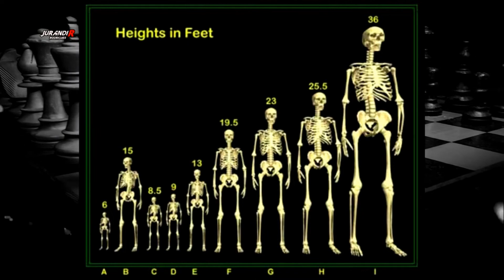Saiba quem foi o primeiro REPTILIANO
VEJA o que está acontecendo agora. Adão e Eva estão sendo expulsos do lindo jardim do Éden. Sabe por quêPorque fizeram algo muito ruim. E Jeová os castigou por isso. Sabe qual foi o mal que Adão e Eva fizeram?
Fizeram algo que Deus disse que não deviam fazer.